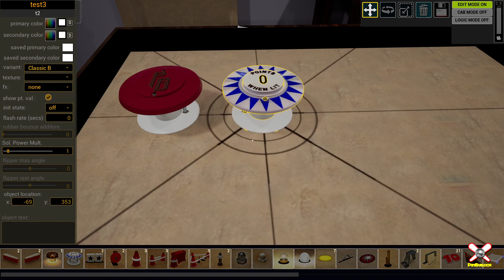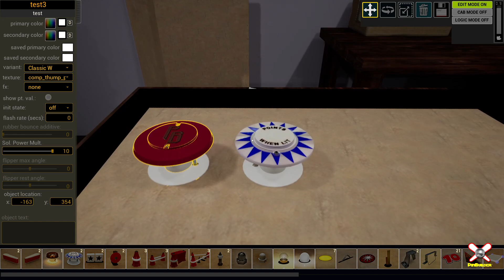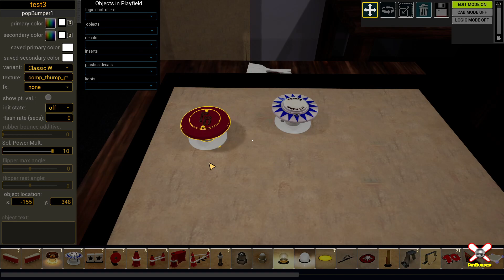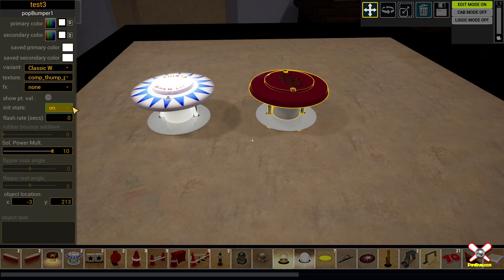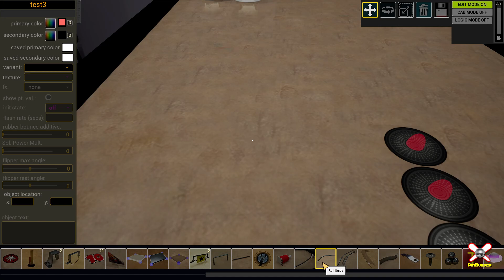PinBuilder || UPDATE v0.3.7.12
Have a look at the new features and goodies in PinBuilder with the latest update. Happy PinBuilding!